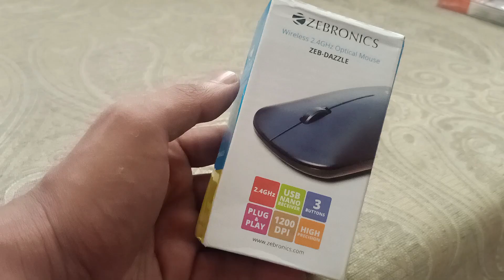Zebronics Wireless Mouse (Zeb-Dazzle) | Unboxing, Review | Best Wireless Mouse | Glitters Infotech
Zeb-Dazzle is a wireless mouse that comes in a stylish design with matte finish. The mouse has a high precision optical sensor with 1200 DPI and comes with a nano receiver.
2.4GHz Stable wireless connection
Receiver can be hidden in the mouse shell
Nano receiver
Smart energy saving mode
Works on most surfaces
Interface USB (Nano Receiver)
Resolution 1200 DPI
No. of buttons 3
Battery required 1 x AA battery
Button life 3 Million cycles
Wireless range 10 meter (without obstacles)
Product dimension 58 x 113 x 30 mm (W x D x H)
Dongle dimension 14 x 6 x 18.5 mm (W x D x H)
Package dimension 63 x 34 x 115 mm (W x D x H)
Dongle weight 2g